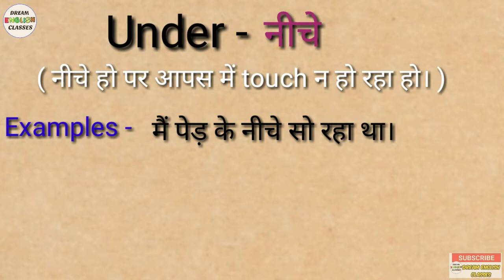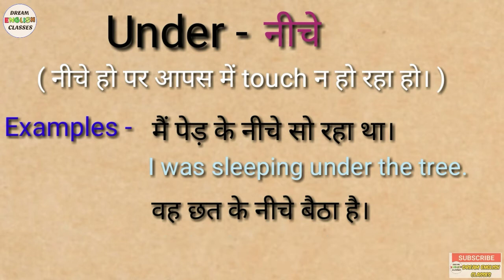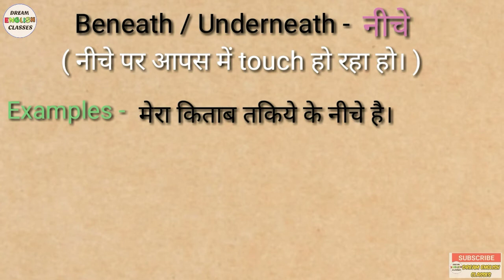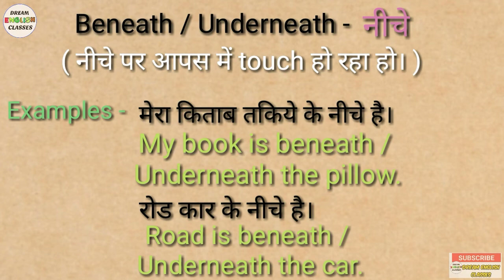How to use Prepositions Under , beneath , underneath | Dream English Classes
Hey guys , in this video I have taught you about under beneath and underneath. These are very useful Prepositions of english grammar if you want to learn Prepositions so you can watch this video . Watch the video till end for learning something new.